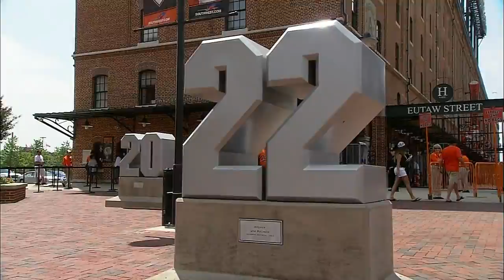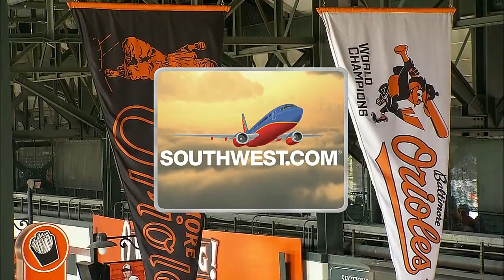TBA AT BAL - June 27, 2014